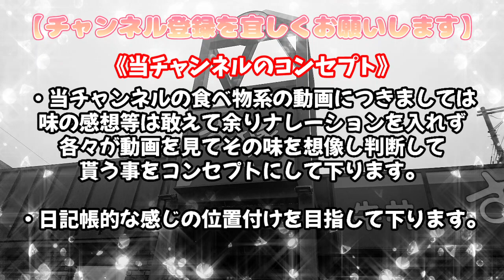〈第232話〉すき家の新メニュー❗『ヤンニョムチーズ牛丼』を喰らって来た‼️【証券ｺｰﾄﾞ:7550】ゼンショーホールディングス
【すき家】
(2024/4/20動画UP)

※2024年4月現在の価格・サービスになります。